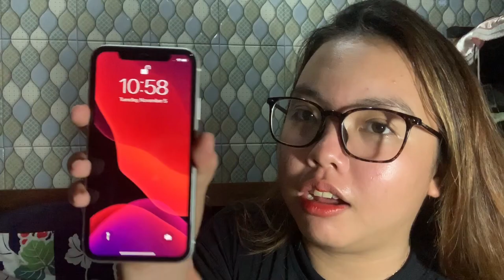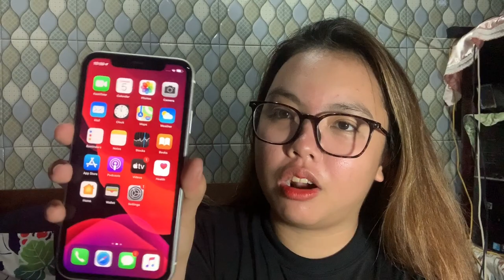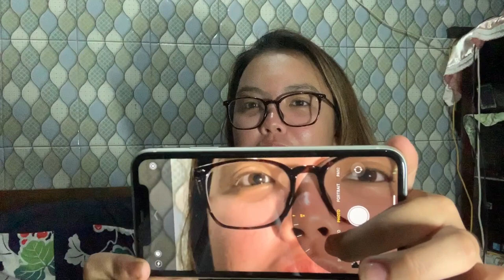iPhone 11 from EMALL is it ORIGINAL or FAKE !!??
Hi guys not Disclaimer NOT A TECH GURO or what hihi ✌🏻

I got my iphone 11 in 64gb @ Emall specifically at NICKY’s GADGET TRADING , they are located at 3rd floor infront of BINGOHAN sa METRO.

For more information and complete pricelist please visit their facebook page : Nicky’s Gadget Trading

Sorry pala it’s not airpods po just earphones 😹